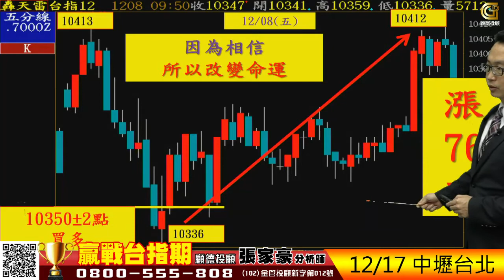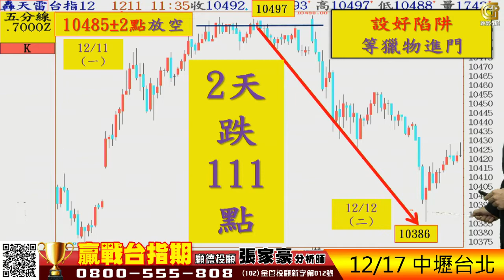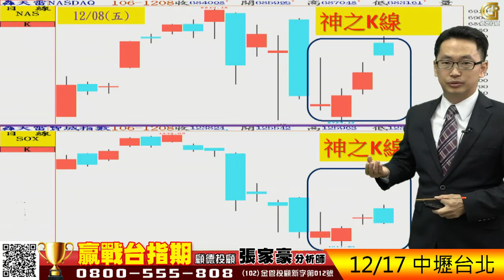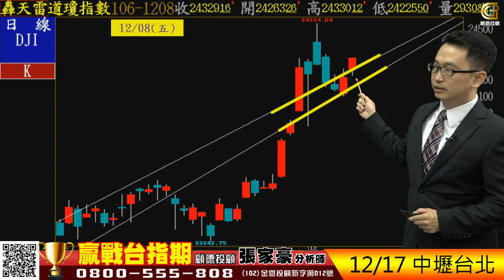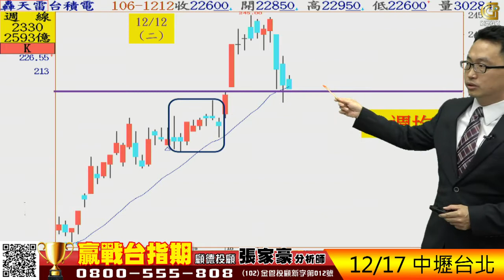2017/12/12 贏戰台指期-張家豪 12/17 中壢台北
2017/12/12 贏戰台指期-張家豪 12/17 中壢台北